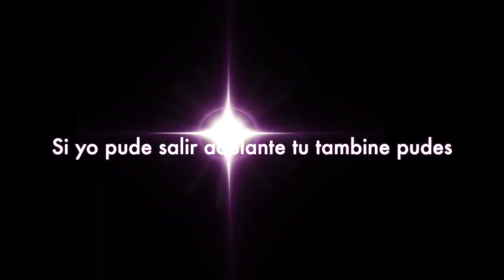Cancer En mi vida / HIPOTIROIDISMO mi HISTORIA